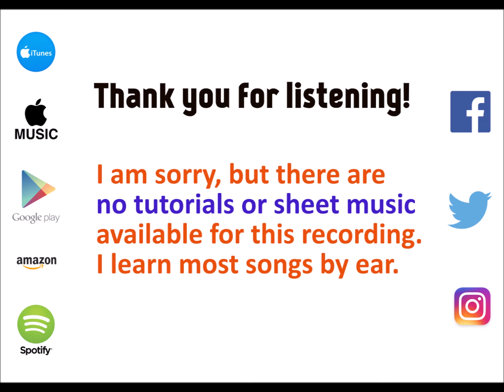Sweetener - Ariana Grande cover by Molotov Cocktail Piano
"MCP Performs Ariana Grande: Sweetener" by Molotov Cocktail Piano is available at all major streaming services and digital stores. to listen to this album on the service of your choice.

This album includes piano renditions of "Raindrops (An Angel Cried)," "Blazed" featuring Pharrell Williams, "The Light Is Coming" featuring Nicki Minaj "R.E.M.," "God Is a Woman," "Sweetener," "Successful," "Everytime," "Breathin," "No Tears Left to Cry," "Borderline" featuring Missy Elliott, "Better Off," "Goodnight N Go," "Pete Davidson" and "Get Well Soon."